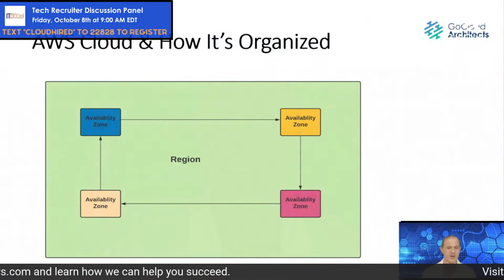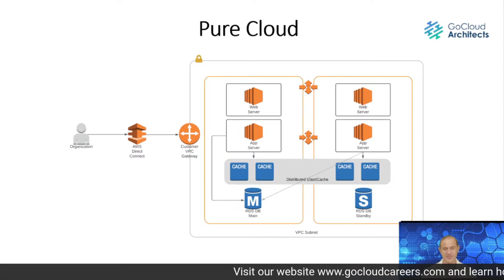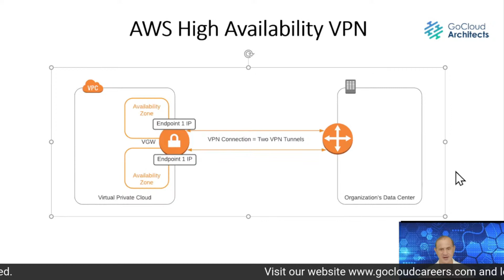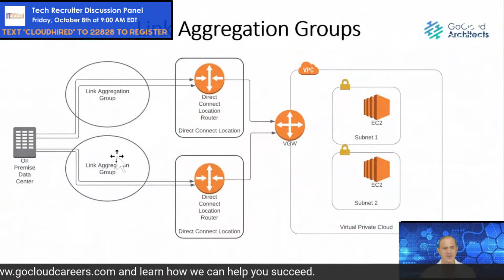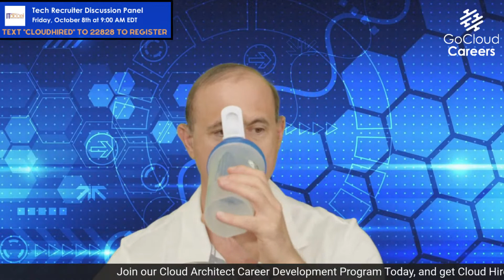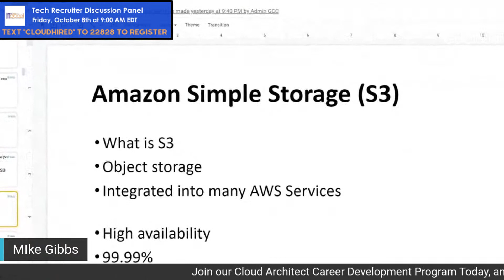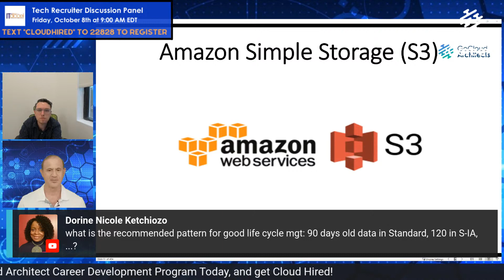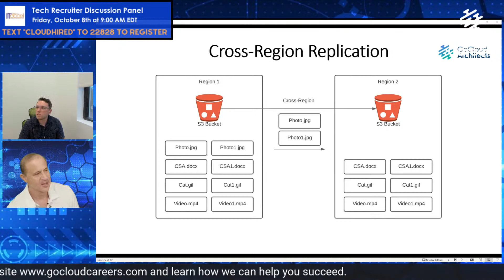AWS Certified Solutions Architect Associate 2022 (Full Free AWS course!) | Part 1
In this livestream series AWS Certified Solutions Architect Associate 2022 (Full Free AWS course!) we provide free AWS certification training, for the AWS solution architect certification (SAA-C02 exam). We offer this AWS certification course free to you as part of our mission. We provide this free aws certification course online to assist individuals in building their cloud architect or cloud engineering careers.

This AWS cloud computing full course will help with your AWS solution architect certification, build your cloud architect career skills, and is an essential part of your cloud computing career training.  That’s why we provide this AWS full course tutorial, and other AWS training free to help the cloud architect community!

Please use this FREE AWS course to elevate your cloud computing career, achieve your certification, and ace your AWS solution architect interview questions.

In addition to this free offering was also offer a a cloud computing complete course would include AWS training, AWS certifications, network and datacenter training, communication skills training, emotional intelligence training, written and verbal communication training.

Want to get cloudhired and get your dream cloud architect career, the link to our Cloud Architect Career Development is below

On Friday, October 8th, we will host a FREE Tech Recruiter Discussion Panel with industry leading recruiters. Register at the link below and turn on notifications for our YouTube Channel so you don't miss this opportunity.

To learn more about us and how to get a cloud job with no experience, register for our How to Get Your First Cloud Job Webinar on Mondays and Thursdays:

If you are looking for more cloud architect career tips, aws career tips, and tech career planning suggestions then our channel is for you

We are grateful to have you watching this video on our Channel.  On our channel we do everything we can to help you with your cloud career training and cloud computing career.  We provide an AWS free certifications course, to make available AWS certification free. We also provide cloud architect career tips, Cloud Architect Career Guidance, cloud career tips, cloud career training, cloud architect job training, and everything to help you with find your dream cloud job!

If you enjoyed this content please subscribe to the Go Cloud Architects channel; where we provide our amazon free course as part of our cloud training; and cloud architect career guidance such as cloud career tips, cloud architect training videos, cloud computing career training videos, cloud architect career tips, cloud architect skills training, and additional content for those looking for how to become a cloud architect and how to get first cloud architect job.

We also encourage you to visit our blog, where we release multiple articles a week ranging from interview tips, to in depth technical tutorials; to assist you in your tech career development.

Lastly, make sure to keep up with us for more amazon free courses, free certification AWS, free online course AWS, and all other content related to what is a cloud architect and cloud computing architect.

00:00 Intro
5:58 AWS Cloud & How It's Organized
41:45 Connecting to the Cloud
1:26:15 AWS Budgets
1:34:40 Storage on the AWS Cloud
1:55:45 S3 Storage Lab
2:05:30 Back to Storage on the AWS Cloud
2:44:45 Encrypting Data